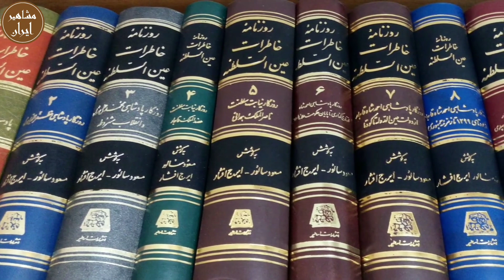آخوندی که از ترس شاه ثروتمند شد: سید بحرینی آخوند دربار مظفرالدین شاه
آخوند مقرب مظفر الدین شاه  سید بحرینی که بسیار نیز به وی معتقد بوده است. بعضی تاریخ نویسان داستان‌های عجیبی را از سید بحرینی نقل کرده اند که تمییز و تشخیص، درستی از نادرستی این روایات تاریخی مبرهن نیست. ولی یا از روی حسد و کینه نقل شده و یا واقعا سید بحرینی یک روحانی نمای زبردست بوده که توانسته دل از شاه ببرد و از کسوت مقدس روحانیت برای خود دکان درست کرده و ثروتی به هم زند.

 • زندگینامه حافظ شی...

 • بررسی  جذاب و شنی...

 • زندگینامه امیرکبی...

 • زندگینامه حافظ شی...

مظفرالدین شاه
آخوند مظفرالدین شاه
تاریخ مشاهیر ایران
تاریخ ایران
آخوند مظفرالدین شاه
قاجاریه